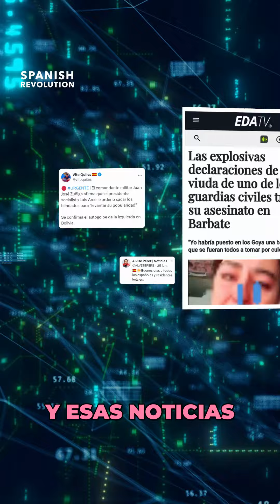Javier Gallego "Crudo". No podemos permanecer callados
En una intervención reciente en el programa en directo presentado por Marina Lobo, HECD (Hasta el coño de), el periodista y director de Carne Cruda, Javier Gallego "Crudo", reflexionó sobre el cambiante panorama de la verdad y la mentira en la era de la información digital. Gallego destacó que el refrán ha cambiado y ahora "la mentira tiene las patas muy largas y la verdad va corriendo a pasitos cortos detrás como puede". Señaló que los algoritmos y las preferencias actuales privilegian y difunden mucho más los bulos y noticias que generan polémica y controversia. En este contexto, el papel del periodismo y el activismo se vuelve crucial para combatir la desinformación.

Gallego instó a los periodistas y medios de comunicación de izquierda a contrarrestar la táctica de la extrema derecha de embarrar el debate, colonizando la conversación con temas de fondo y problemas reales que afectan a la gente. Subrayó la importancia de juzgar cuándo es necesario responder a las provocaciones y cuándo es mejor centrarse en desacreditar la información falsa.

Gallego concluyó que medios como Spanish Revolution o Carne Cruda deben seguir enfrentándose al panorama mediático actual y no permanecer callados ante la desinformación.

Necesitamos más periodistas como Javier que no teman decir la verdad y que tengan clara la importancia de informar. No dejéis de apoyarles.